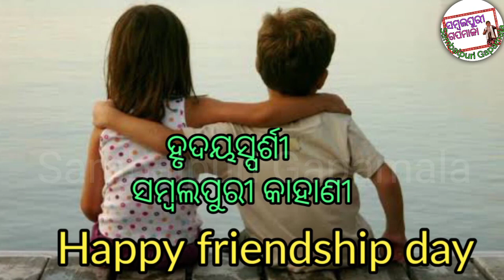ମୋର୍‌ ସାଙ୍ଗ୍ || Sambalpuri Gapamala || Sambalpuri Story || sambalpuri kathani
Some part of the Story as follows -

ସାର କହିଲେ ," ଆଜିକାଲି ଲୋକମାନଙ୍କର ଅନେକ friends । ତାଙ୍କ ସହ ଘଣ୍ଟା ଘଣ୍ଟା ଗପନ୍ତି ,ମନ କଥା ଖୋଲି କହନ୍ତି , ତଥାପି ସେମାନେ କହନ୍ତି ମୋ ସାଙ୍ଗ ମତେ ବୁଝି ପାରିଲା ନାହିଁ ।
 ବଡ଼ ବିଚିତ୍ର ଲାଗେ ।
ମୋର୍ କିନ୍ତୁ ଗୋଟିଏ friend ,ସେ ମତେ ଶବ୍ଦଟିଏ ବି କହେ ନି । ତଥାପି ସିଏ ବୁଝି ଯାଏ ମୋ ମନର ଭାବକୁ ।ମୋ ହସକୁ ମୋ କାନ୍ଦକୁ ।.
ଏକ ସୁନ୍ଦର ସମ୍ବଲପୁରୀ କାହାଣୀ
Friendship

These are Sambalpuri stories in sambalpuri language for sambalpuri people

CHANNEL'S OVERVIEW
This channel gives you the best inspirational stories in odia and sambalpuri language

Some of our basic contents are
sambalpuri kahani
sambalpuri kathani
Sambalpuri stories
sambalpuri gapamala
sambalpuri
sambalpur
koshali bhasa
Koshal
koshli
katha
Kathani
kahani
touched stories
inspired stories
interesting stories
odia stories
odia gapa
gapa
Gapamala
gapapedu
odia Gapamala
odia kahani
odia kahanimala
best stories
crying stories
hindi stories
indian stories
Local stories
stories on Father
stories on friendship
Stories on mother
stories on Maa
stories on bapa
Stories on friends
Stories on sister
stories on brother
Stories on love
stories for cry
Stories for transformation
stories for change

Our top most playlists are

01. SAMBALPURI STORIES

02. STORY ON MOTHER

03. STORY ON FATHER

04. STORY ON FRIENDSHIP

05. STORY ON SISTER

06. STORY ON ANIMALS

07. STORY ON TREES

08. STORIES BY FAMOUS AUTHORS

09. STORY ON GURUS

Thanks for the Outstanding music by Seedu tube channel